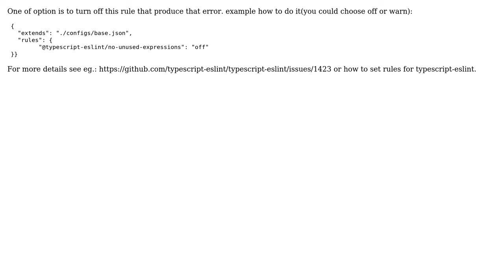"no-unused-expressions" with TypeScript 3.7 optional call (2 Solutions!!)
"no-unused-expressions" with TypeScript 3.7 optional call

With thanks & praise to God, and with thanks to the many people who have made this project possible! | Content (except music & images) licensed under CC BY-SA | Music | Images & others | With thanks to user Tomasz Mularczyk user SkorpEN user Shalom Peles and the Stack Exchange Network Trademarks are property of their respective owners. You are responsible for your own actions.